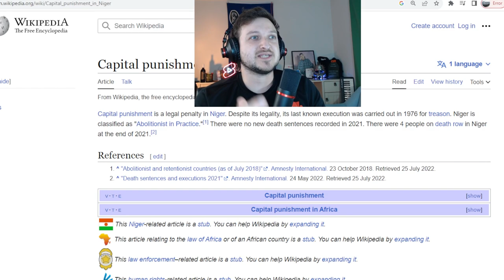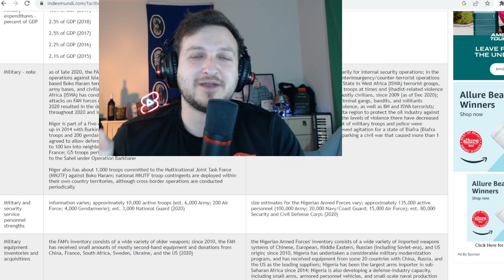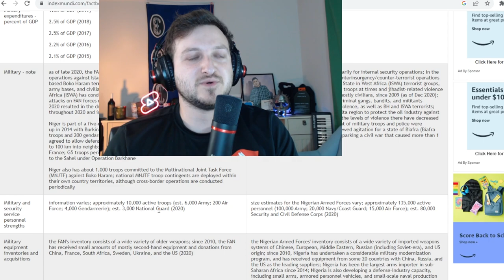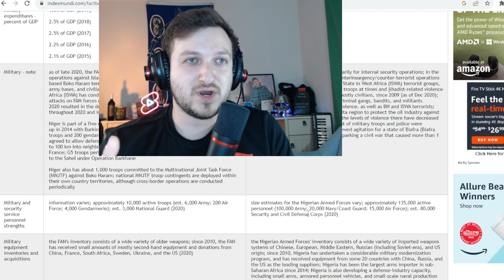Niger Africa May Possibly Execute Their President And Start An All Out Conflict